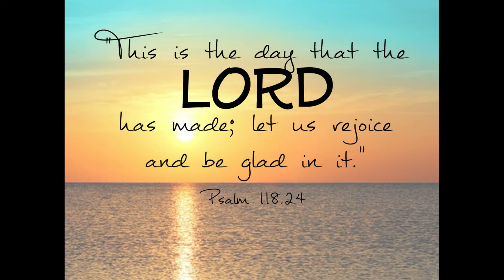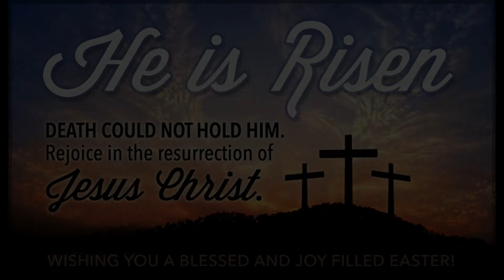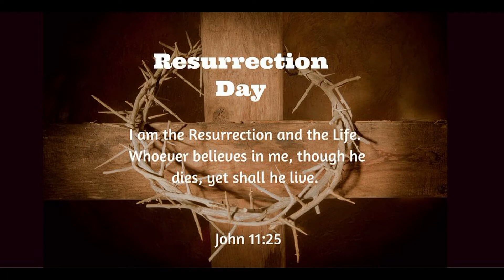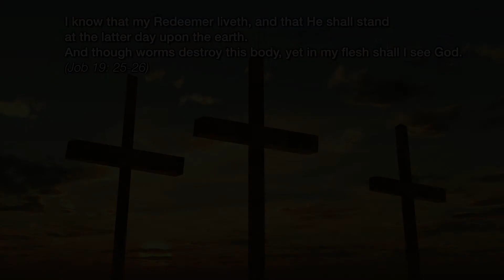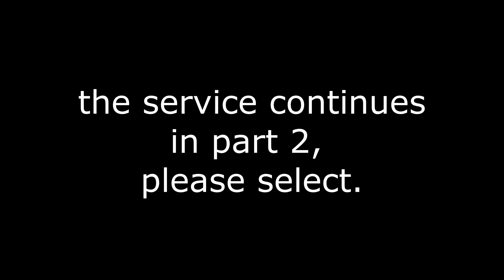NPC Easter 2020 Part 1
First part of Neilston Parish Church Easter Service 2020.  Part 2 to follow.